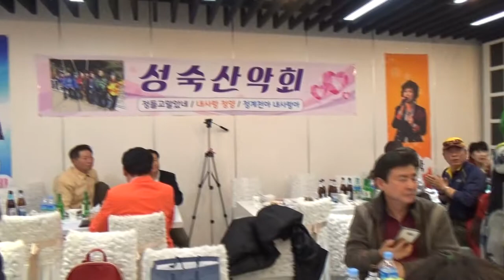가수현동현 - 얼마나 좋길래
2017년 3월 18일 (토)
경기도 성남시 분당구 성남대로 926
홍록기 파티하우스 분당점 (루체니홀)
지하철 분당선 (야탑역) 1번출구
분당 메트로빌딩 8층 홍록기 파티하우스 (루체니홀)